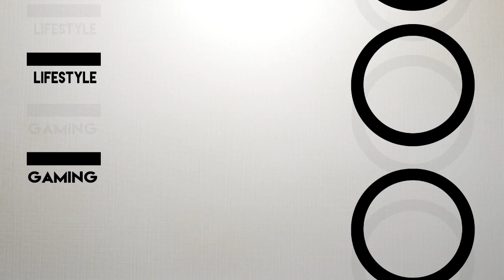ALLERHOOGSTE ACHTBAAN IN MINECRAFT!